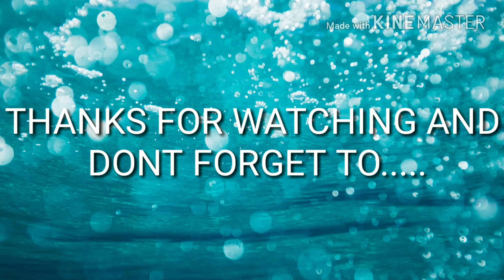YouTube Channel Trailer!!!